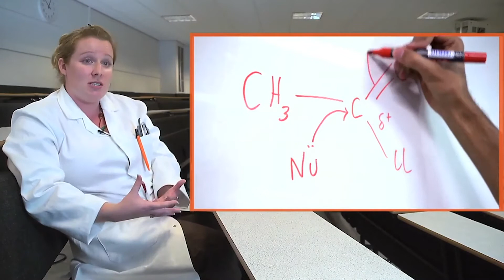Employability skills for chemists (University of York)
Explore how our chemistry degree programmes are designed to prepare students for their chosen careers.